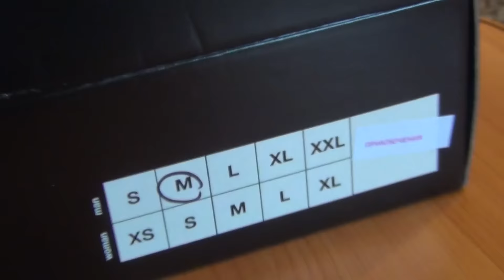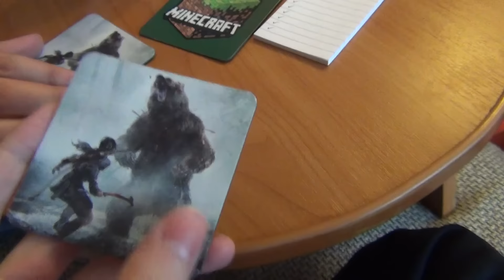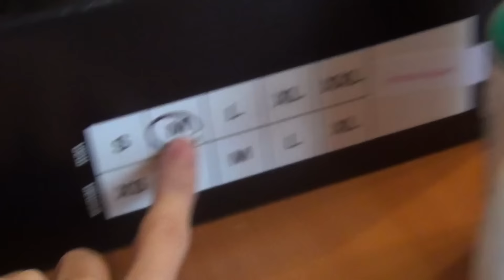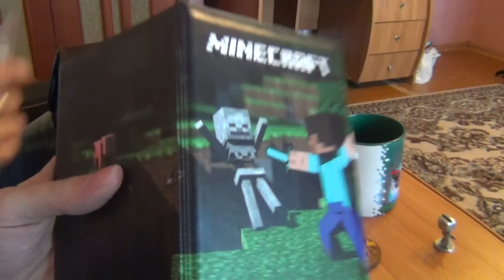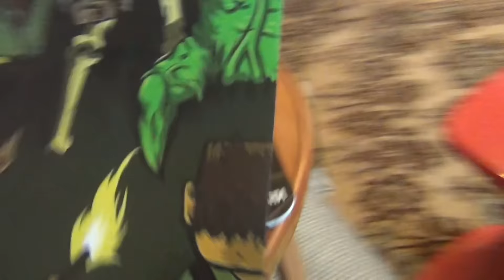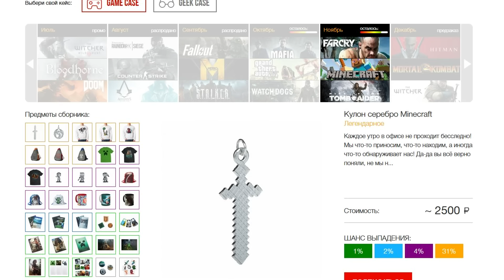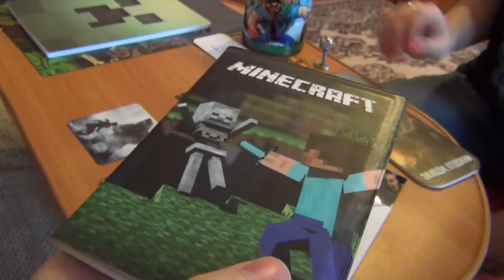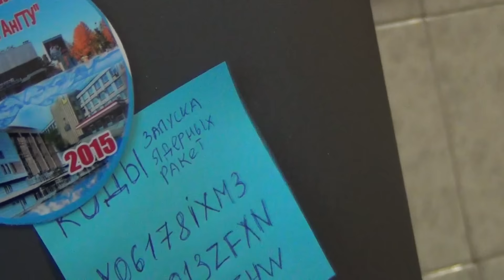МОЯ ДЕВУШКА ОТКРЫВАЕТ LOOTCASE ★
★ Любая помощь прибавляет +7 к удаче ;)  R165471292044